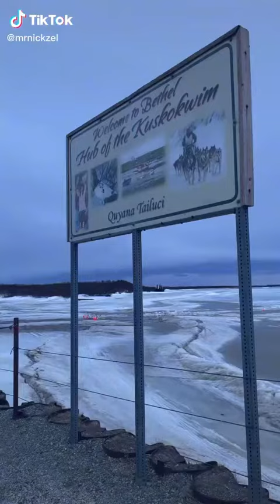September 26, 2023